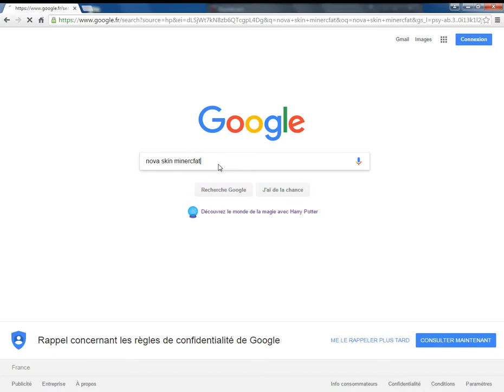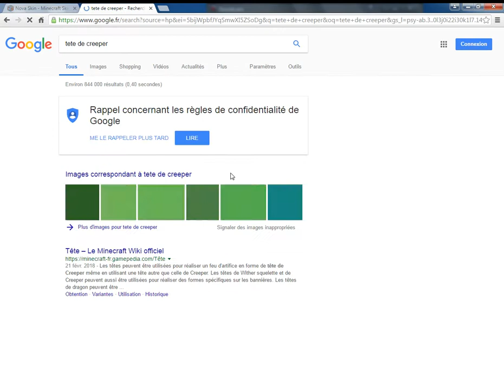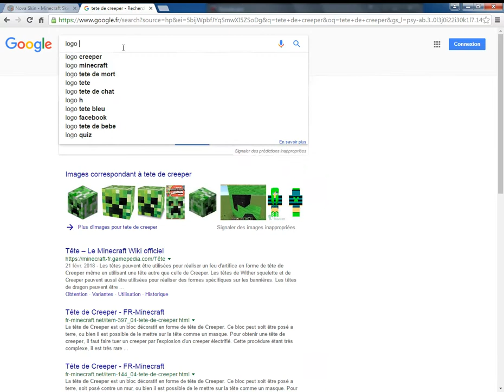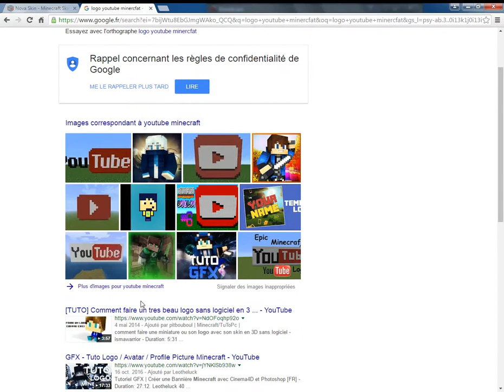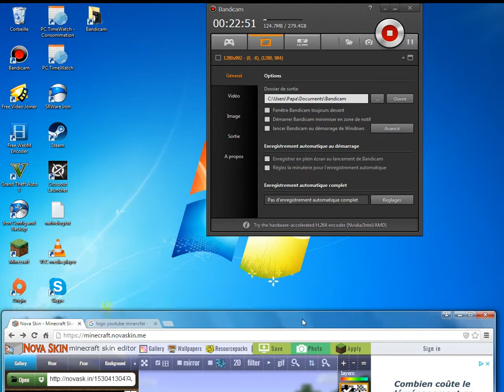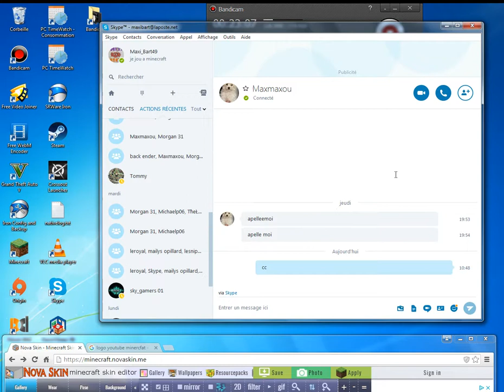Tutoriel - Comment créer son skin sur Nova Skin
Tu aimes suivre mes aventures ?.
N'oubli pas de lâcher ton pouce bleu, ça m'encourage à continuer.
Et surtout n'hésite pas à faire vibrer mon petit cœur en t'abonnant à ma chaîne.